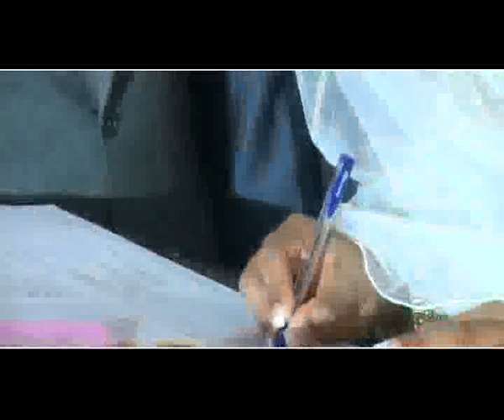Buddhika & Rukshila Wedding Highlight